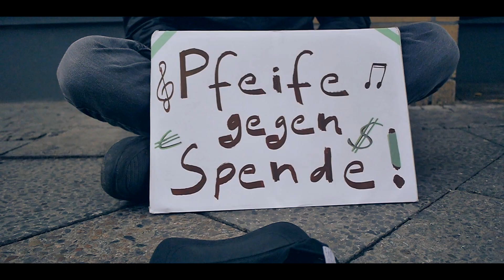Jonesis x Rice Master Yen - Kannst du pfeifen, Johannes?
Video: Rice Master Yen (Helga&Gabi)